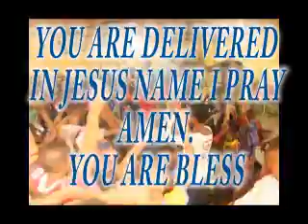YOU WITCHRAFT POWER, DIE OUT OF ME New